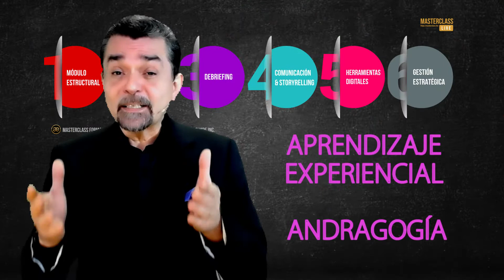G12: Masterclass LIVE - Facilitadores Experienciales, Formador de Formadores con Ernesto Yturralde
Los profesionales de la Formación, la Capacitación y la Educación nos vemos comprometidos a lograr el Engagement para generar el mayor impacto en los Procesos Enseñanza-Aprendizaje.

El Aprendizaje Experiencial en la virtualidad sigue siendo la metodología para formar y transformar.  Creamos un modelo que permite el engagement y los objetivos para impactar en el desarrollo de las personas, el x-learning

El Masterclass LIVE: Formación de Formadores Online es un programa de 52 horas académicas que abren posibilidades, caminos y horizontes proveyendo a los profesionales, Facilitadores, Consultores, Instructores, Líderes Educadores, de bases para impactar en los “Socios del Aprendizaje”.

El lunes 05 de julio iniciaremos la Generación 12, acompáñanos para abrir posibilidades, creando magia en los PEA Procesos Enseñanza-Aprendizaje.

¡Los Diamantes 💎 son para siempre!